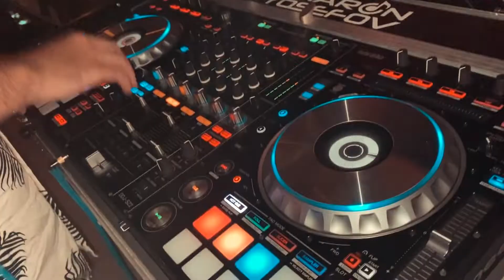דיג'יי שרון יוספוב - קאלה & הרמוניה בגן & תרין | Weddings 2022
אתר רשמי:
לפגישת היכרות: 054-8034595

חתונה | מתחתנים | חתן | כלה | תקליטן לחתונה | DJ לחתונה |
Party dj | Bride | Groom | מתחתנים | Mit4Mit | מתחתנים למען מתחתנים |